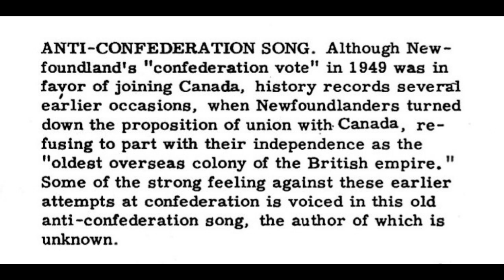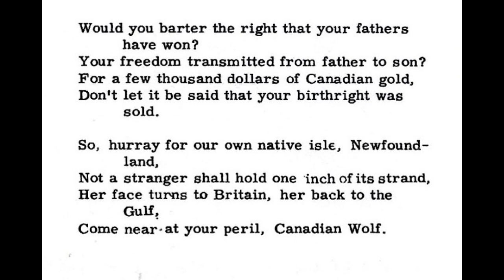B6 Anti Confederation Song